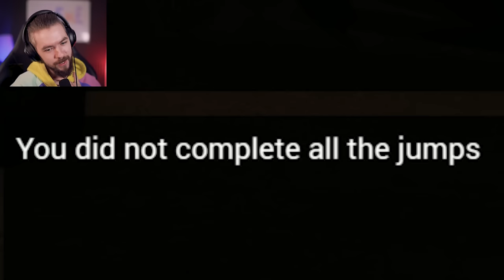I Am The Worst Coke Zero Delivery Driver in BEAMNG.DRIVE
It's been 84 years but I become the worst Coke delivery driver in BeamNG.Drive